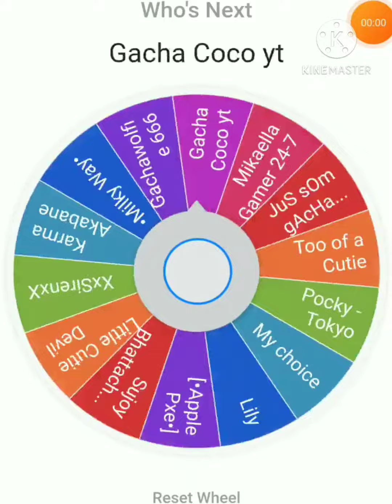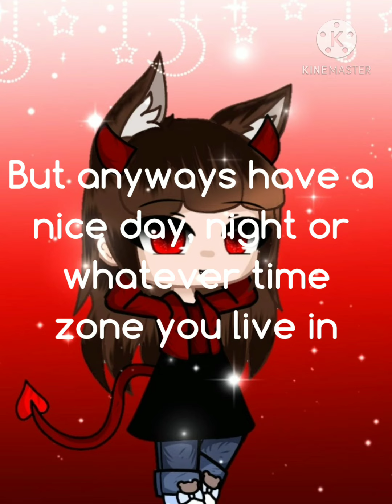Speed Edits of My Subscribers ep.9